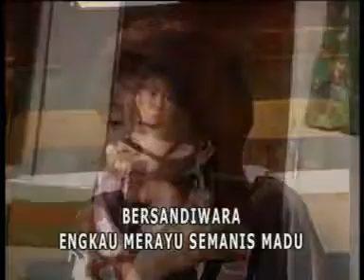Hati tertusuk Duri Endang S Taurina ( Golden hits 80an Vol.7 bung Deny)